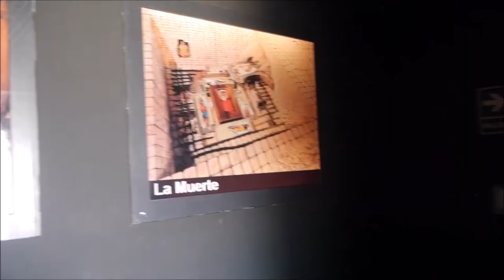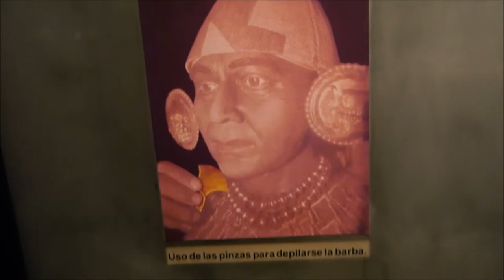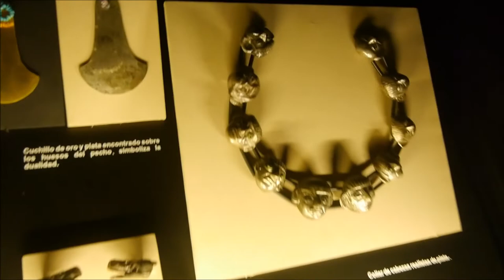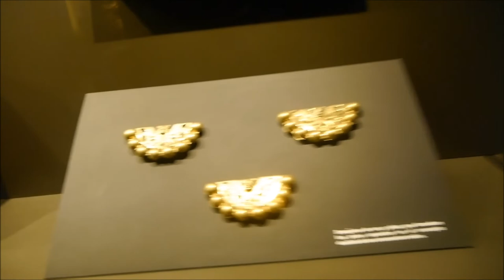TUMBAS REALES DE SIPÁN 🇵🇪 LAMBAYEQUE | EXPLORANDO EL MEJOR MUSEO DEL PERÚ 🏃 PASO A PASO 👍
un recorrido extremo por el mejor museo del Perú el museo de las tumbas reales de sipán qué contiene los restos y joyas de lo que fue la tumba descubierta en el año 1989 del máximo monarca de Sipán, uno de los mayores descubrimientos arqueológicos de los últimos tiempos 👍